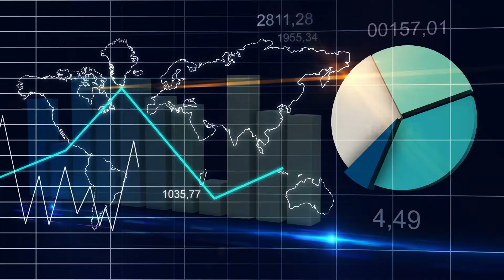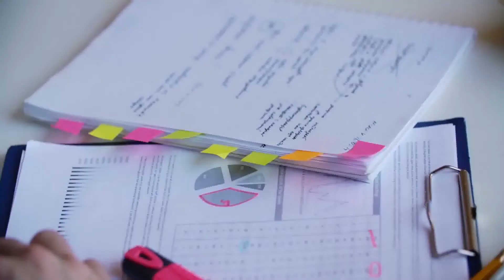Robotic Process Automation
FINANCE THOUGHT FUNNEL

Robotic Process Automation is becoming more popular in numerous industries. RPA has made a big impact in the financial service business. Watch this video to learn how finance services have adopted and applied robotic process automation.

ABOUT: TechFunnel, a web brand of Bython Media, is an ambitious technology media web property dedicated to technology news, product reviews, and analyzing how technology affects business, finance, human resources, marketing, government, and everyday life.